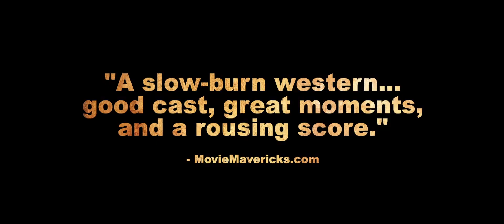Trailer: The Timber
In the harsh landscape of the American frontier, two brothers, played by Josh Peck and James Ransone, set out on a perilous journey to find their estranged father (played by James Badge Dale), a legendary fur trapper who has gone missing. As they venture deep into the unforgiving wilderness, they must navigate treacherous terrain, battle the elements, and confront hostile Native American tribes.

'The Timber' is a gripping Western adventure film that explores themes of family, survival, and redemption. The brothers must rely on each other as they face countless challenges along the way, testing their courage and resilience. As they get closer to their goal, they come to realize that their quest is not just about finding their father, but also about discovering the true meaning of brotherhood and sacrifice.

With stunning cinematography that captures the rugged beauty of the frontier and a haunting score that underscores the emotional depth of the story, 'The Timber' is a visually striking and emotionally resonant film that will keep viewers on the edge of their seats until the very end.